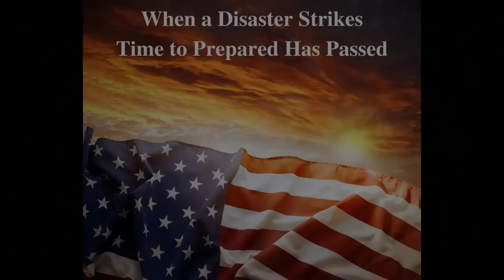Russians call for Putin to launch Nuclear Strikes on Washington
FoodSaver FM5200 2-in-1 Automatic Vacuum Sealer